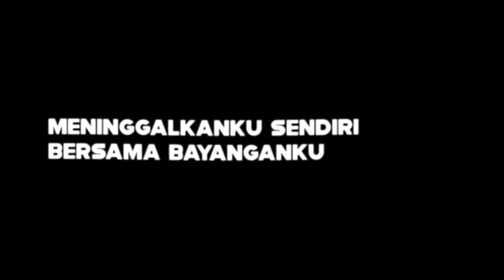Mentahan overlay viera - seandainya kau tahu